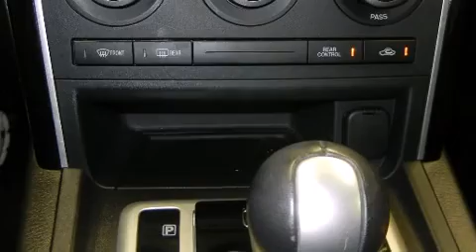2008 Mazda CX-9 in Mesquite, TX 75150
Introducing the 2008 Mazda CX-9. With fewer than 50,000 miles on the odometer, this 4 door sport utility vehicle prioritizes comfort, safety and convenience. A 3.7 liter V-6 engine pairs with a sophisticated 6 speed automatic transmission, providing a smooth and predictable driving experience. Mazda prioritized comfort and style by including: a rear window wiper, front and rear cupholders, front bucket seats, automatic temperature control, remote keyless entry, cruise control, and power windows. Mazda ensures the safety and security of its passengers with equipment such as: dual front impact airbags with occupant sensing airbag, head curtain airbags, traction control, brake assist, a panic alarm, and 4 wheel disc brakes with ABS. For added security, dynamic Stability Control supplements the drivetrain. A Carfax history report indicates just one previous owner. Come down to our dealership, where you can browse our entire inventory in person.